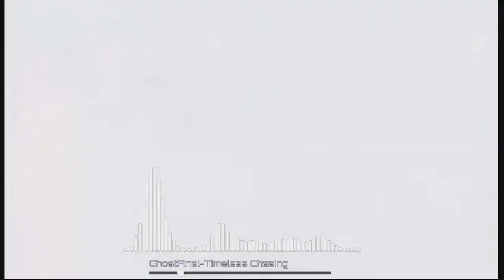[ARTERY GEAR OST] Timeless Chasing by GhostFinal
Video Posted by Me (Yuuki Kuroyume)

TIMELESS CHASING • Ghost final
[ARTERY GEAR: FUSION BATTLE BGM]

Provided To YouTube & GhostFinal (BiliBili)

The song isnt mine, this song is belong to GhostFinal (Bili-Bili)